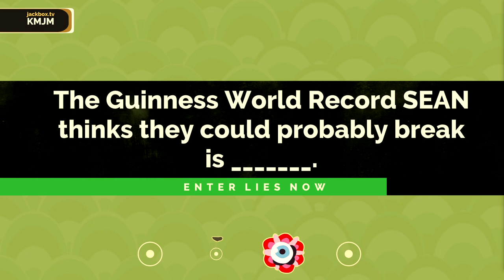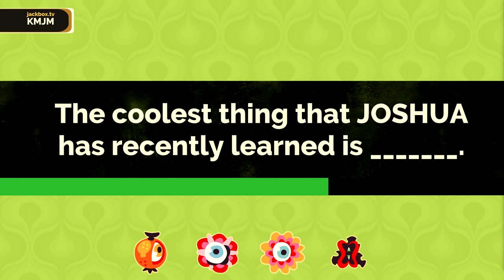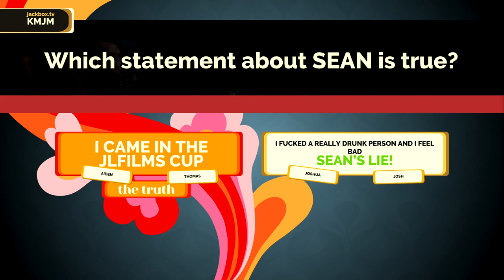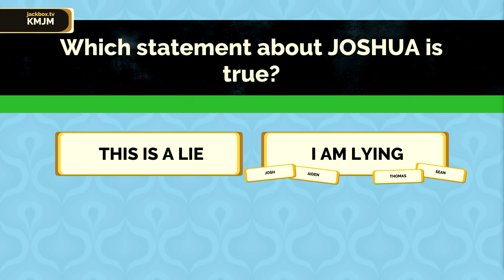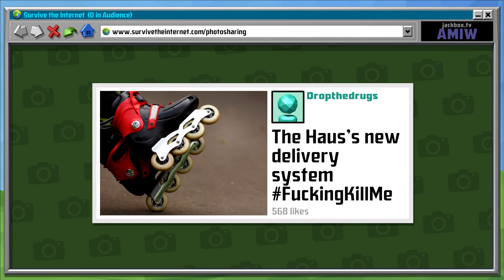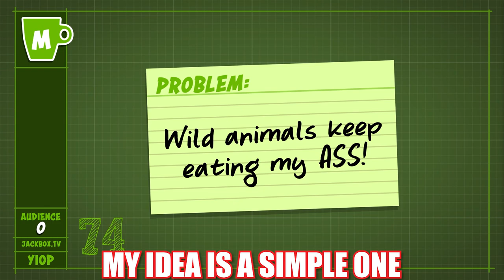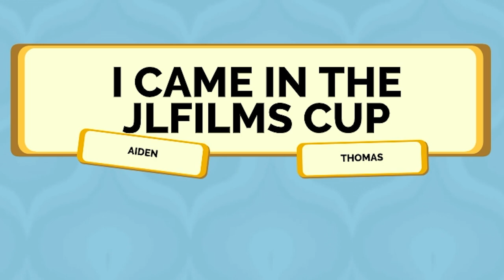HE DID WHAT TO HIS MERCH?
Vibing with some friends on JackBox having a banging time.

Outro:
Sonic Heroes - Hang Castle